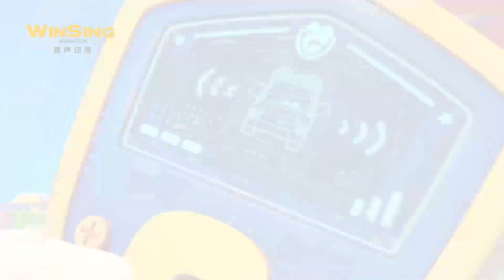EP22 | เด็กๆ เกือบโดนแผ่นหินชน | การ์ตูนเด็ก | GoGoBus S1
GOGOBUS รถบัสโรบอท เราจะก้าวเข้าสู่โลกแห่งเทพนิยายในฝันกันค่ะ ☞

【GoGoBus】ในยุคปัจจุบันที่วิทยาศาสตร์และเทคโนโลยีได้พัฒนาก้าวหน้าไปมากนั้น  บนเกาะเล็กๆแห่งหนึ่งมีหมู่บ้านเล็กๆที่ชื่อว่าปู๋ปู่ และเกาะแห่งนี้เองได้ถือกำเนิดรถโรงเรียนระบบ AI คันแรกที่ชื่อ กอร์ดอน ขึ้น ปู๋ปู่มีเอกลักษณ์และมีความพิเศษ มันสามารถคิดและกระทำได้เหมือนมนุษย์ แถมยังมีความสามารถในการเผชิญกับความยากลำบากได้ด้วย มันสามารถแปลงร่างเป็นรถดับเพลิง รถพยาบาล รถตำรวจ เครื่องบิน และเรือกู้ภัยเพื่อแก้ไขปัญหาได้ ปู๋ปู่ปกป้องเด็กๆ ที่อยู่ในโรงเรียนอนุบาลป่าซันไชน์บนเกาะ และช่วยพวกเขาจัดการกับปัญหาต่างๆ เช่น การรับรู้กระบวนการการใช้ชีวิต การอยู่ในสังคม และการจัดการกับอารมณ์ของเด็กๆ ปู๋ปู่เป็นรถโรงเรียนที่เติบโตขึ้นมาและช่วยแก้ปัญหาร่วมกับเด็กๆ เป็นผู้พิทักษ์และเป็นเพื่อนร่วมเดินทางบนเส้นทางไปพร้อมๆกับการเติบโตของเด็กๆ